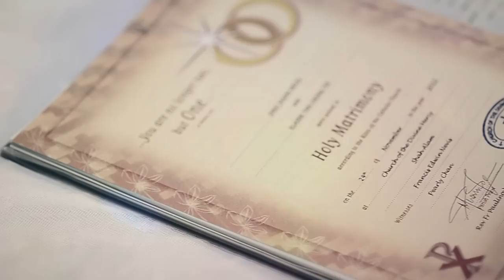The Wedding : Elaine + Jake Video exclusively by Pixelworks Studios